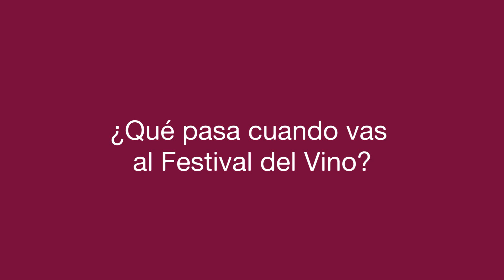Comercial de TV 5º Festival Internacional del Vino de San Luis Potosí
Master Track Agencia de Publicidad
San Luis Potosí, SLP, México